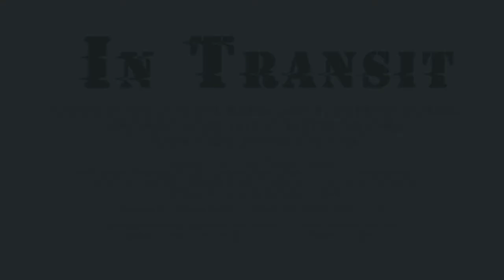IN TRANSIT - Trailer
the provocative, invocative and profound experiences of Immigrant youth in the Canadian landscape are explored through theatre developed by the youth